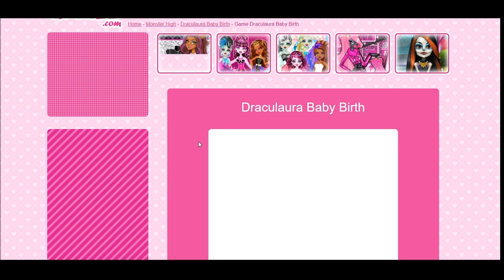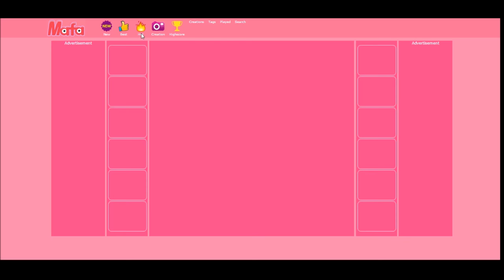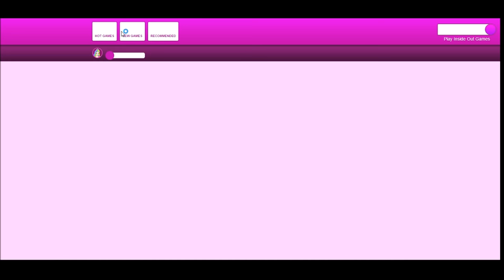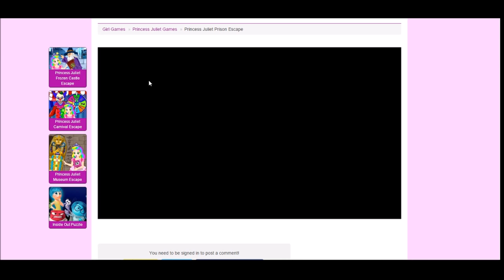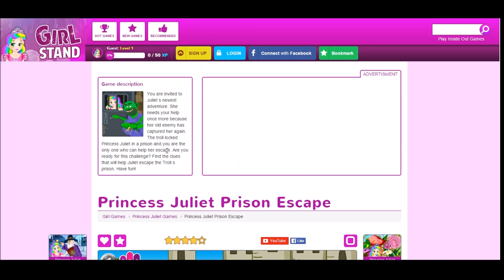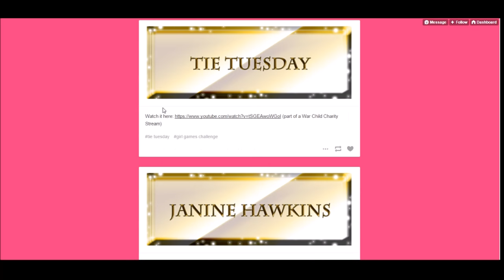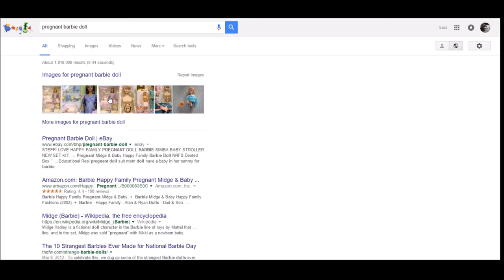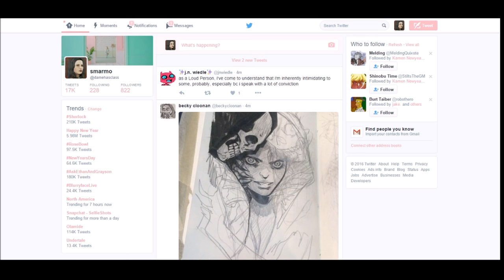Girl Games Challenge with DeviousVacuum & Jordan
I requested to be tested, and DVac brought the pain with these carefully selected girl games. Will I make it to the end, and who will I pass the cursed torch to??